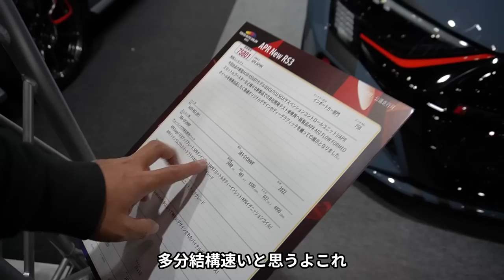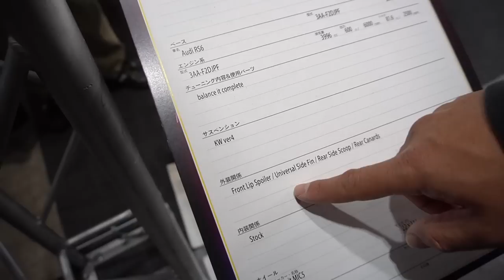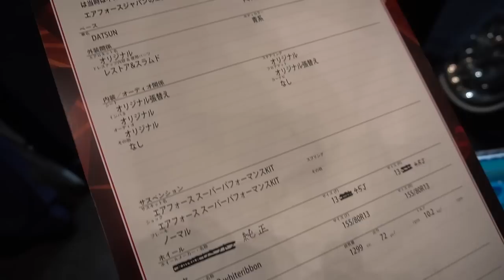【東京オートサロン2日目！！】bond Katsushika店長と歩いてみました【bond group】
【Hosokawa Corporation】